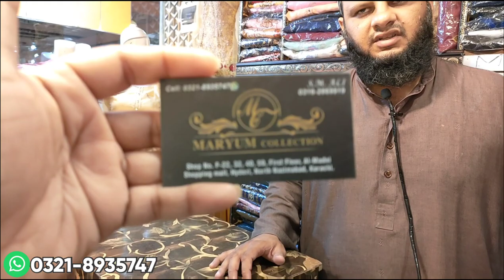MEGA SALE*** || stitched collection || Eid variety || Shan Vloggers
Address:
Shop no F-59 Al madni mall hyderi North nazimabad Karachi Pakistan

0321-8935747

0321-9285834